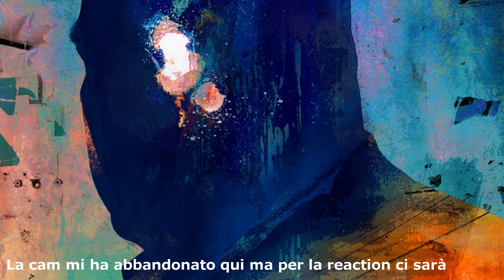LA VIUULENZA - ECHO | TRAILER REACTION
È uscito il primo trailer della serie Marvel Studios "Echo" in arrivo su Disney Plus il 10 Gennaio in blocco!
Che ne pensate del trailer? Attendete la serie?